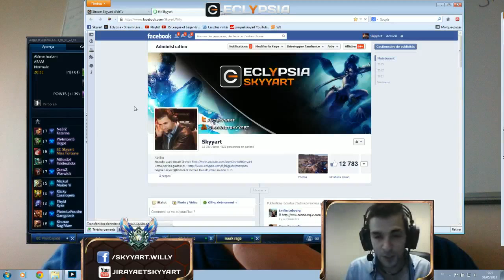[LoL ARAM] Miss forturne ARAM avec les abonnés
ALL MID ALL RANDOM pour le fun avec les abonnés facebook/youtube via le stream :)